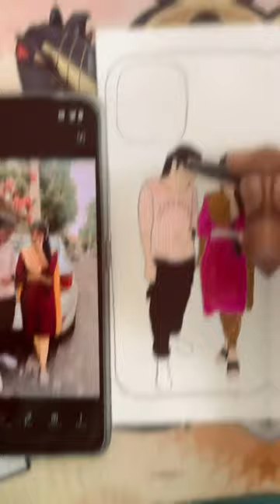Art 🎨🖌️😍. painting backcase photopainting iphone13 art handpainted handpainting